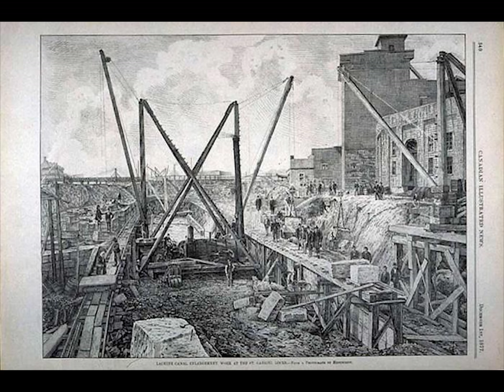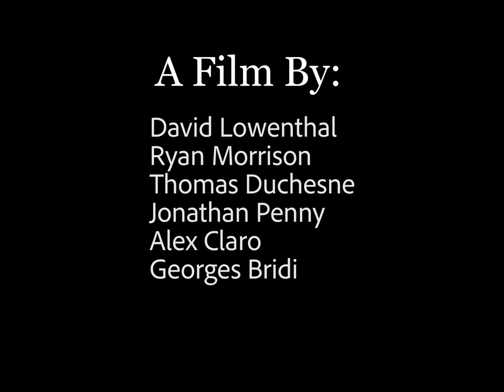The Griffintown Project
The Griffintown Project documentary short takes viewers on a whirlwind ride through the tumultuous history of one of Montreal's most important neighborhoods. Edited by David Lowenthal